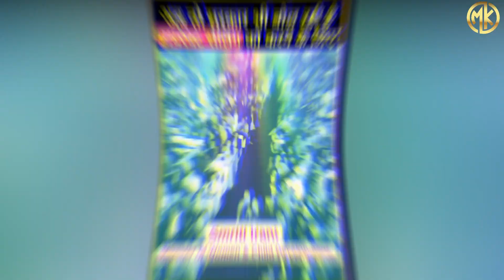Direct Selling ने देश की 2 करोड़ महिलाओं को रोजगार दिया है || Power of Direct Selling 🔥🔥